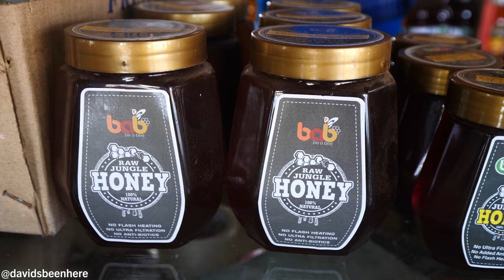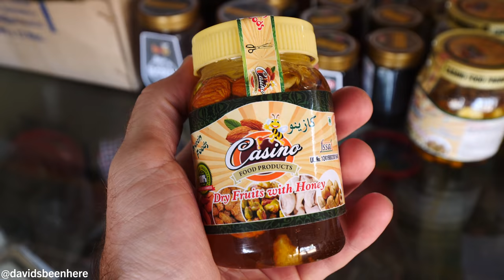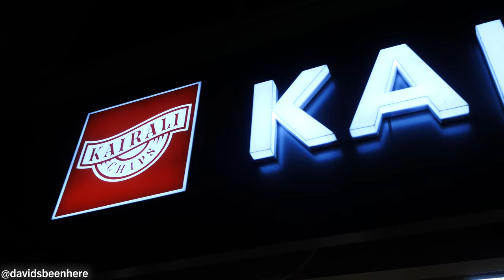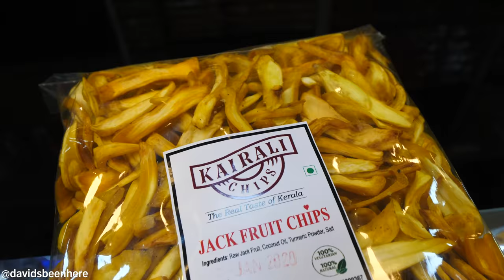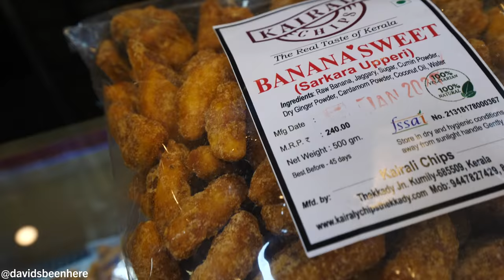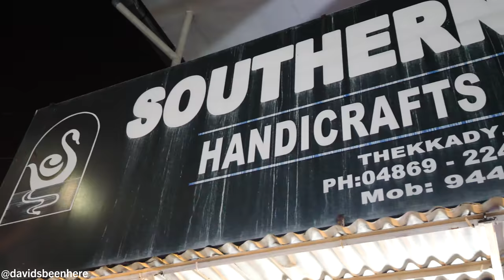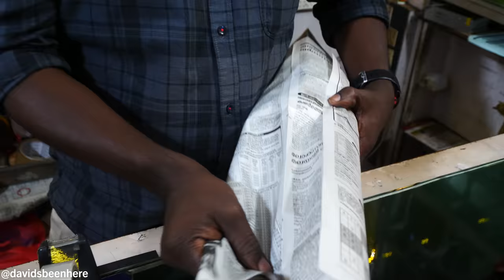India’s SECRET VINEYARDS in Tamil Nadu + Local Roadside Snacks | Gudalur, India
Day five in Kerala, India saw me briefly visit the neighboring state of Tamil Nadu, where I visited some beautiful, secret vineyards and tried some roadside snacks in Gudalur, India! Come along with me as my south Indian adventure continued!

My latest adventure started in the Thekkady area of Kerala, were my boy Ebbin and I hopped in a Jeep to make my way over to Tamil Nadu! Our Jeep was basically a safari vehicle for off-roading in the jungle. We passed by a coffee plantation full of red coffee beans growing on the plants there. I tried it, but I didn’t like it, so I spit it out.

The biggest difference between exiting Thekkady vs. entering it was that, exiting it, it felt more wild. There was more forest and bush, whereas entering, we saw mostly tea plantations. We were also heading downhill because Tamil Nadu is a flatland, whereas Kerala has high mountains. I hadn’t seen a single monkey, but as soon as we entered the forests of Tamil Nadu, there were macaques everywhere along the roads!

As we continued, I could see the plains of Tamil Nadu far below us. The two states are separated by a mountain range. The road was really winding and full of traffic, but this aggressive 4x4 handled the road really well. Finally, we arrived in the flatlands of Tamil Nadu!

This area is mainly farmland. They have lots of green beans, cotton trees, palm trees, and banana trees. It’s also very dry, arid, and hot the moment you come down off the mountain.

I had no idea there were vineyards in Tamil Nadu, but we came across one on our way to Gudalur. They don’t make wine, but they grow grapes. Their vines didn’t grow in rows like other vineyards I’d visited. These grew on top of wires and they go underneath to get the grapes. We also saw cotton plants, which had fruits growing on them.

Inside the vineyard, I went underneath the wires and saw tons of big bunches of grapes hanging down. They were so sweet and refreshing! Then, we headed to a stand that sells non-alcoholic wine. It was grape juice with a bit of carbonation. It was super light and fruity. I saw that they also sold jungle honey, dried fruit with honey, and honey with nuts! I bought some for 140 rupees, or about $1.86 USD.

Before we headed back to Kerala, we stopped stand selling orange coconuts and bananas. The coconut had so much milk in it! Then, the vendor cut it so I could eat the meat. It was soft and delicious and only cost 40 rupees/$0.53 USD. I also tried a delicious red banana and a smaller yellow one.

Then, we hopped back in the Jeep and headed back to Kumily. From there, we set out to get some banana chips at Kairali Chips. They make banana chips with pepper; banana chips with masala; jackfruit chips; sweet banana chips with jaggery, sugar, cumin, ginger, and cardamom; and more.

I got a sampler of banana chips and tried them. They were salty and so fresh, and I couldn’t taste any oil at all. They were super dense and tasty. I wanted to try the masala ones, too!

I could also see homemade chocolates, honey with dried fruits, and more. I tried the almond chocolate, which was almost like chocolate fudge. It was even better than Swiss chocolate!

From there, we headed across the street to Southern Crafts Handicrafts & Jewellery, where I found a beautiful and colorful cow mask that I negotiated down from 3600 rupees/$47.72 USD to 3000 rupees/$39.77 USD.

There were also some massive elephant masks, but they were just way too big, but I absolutely loved them!

I hope you liked coming with me on my journey to India’s secret vineyards in Tamil Nadu and having roadside snacks!